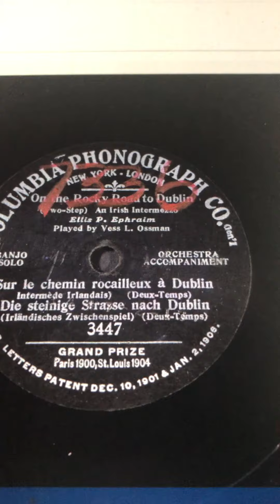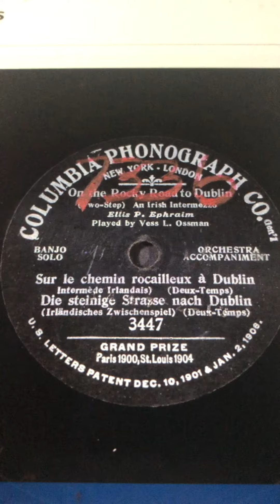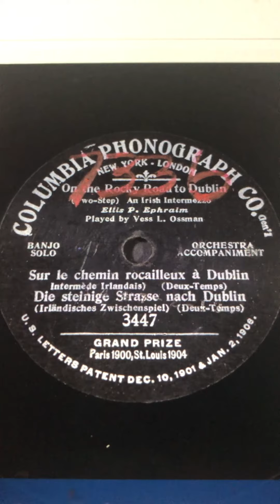On the rocky road to Dublin Vess L Ossman 1906